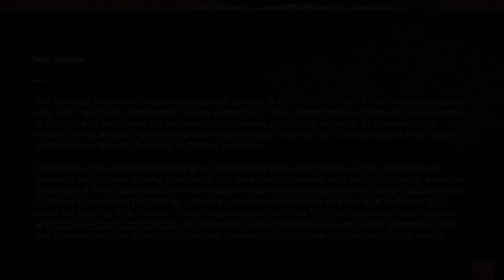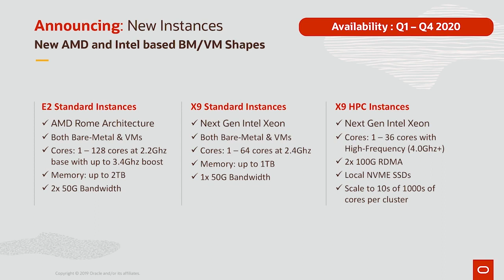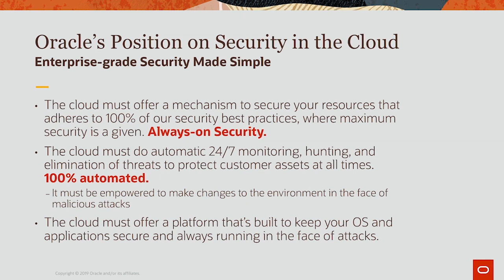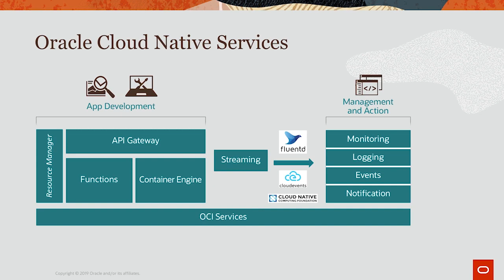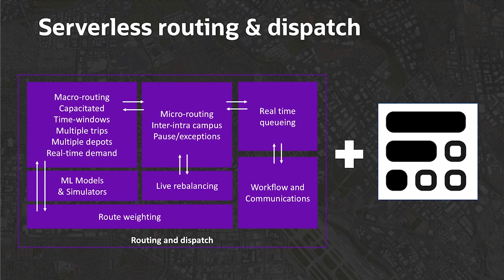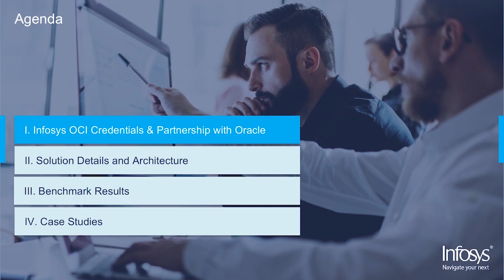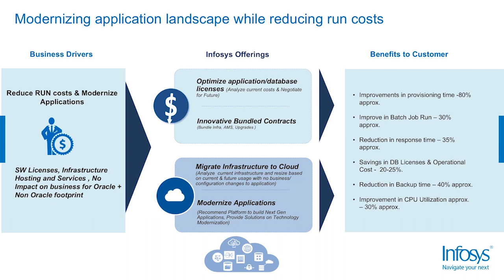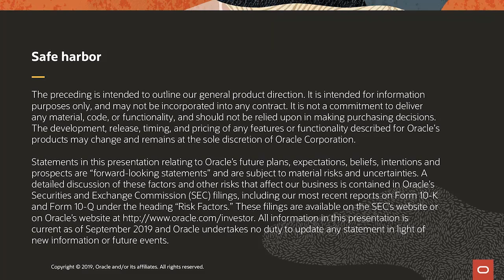Oracle Cloud Infrastructure Strategy and Roadmap